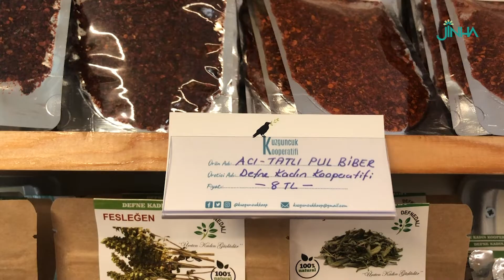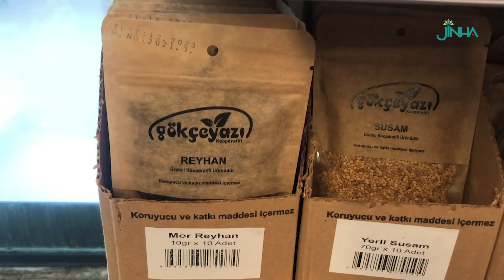Kuzguncuk Kooperatifi kuruldu: “Kooperatif kırla kenti yakınlaştıracak”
Kuzguncuk Kooperatifi üreticilerle “yarı üreticileri” bir araya getirmeyi amaçlıyor. Kooperatiften Selma Eroğlu, kuruluş hikayelerini ajansımıza anlattı.